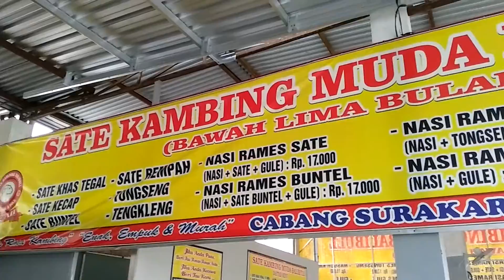SATE KAMBING BALIBUL (BAWAH LIMA BULAN)